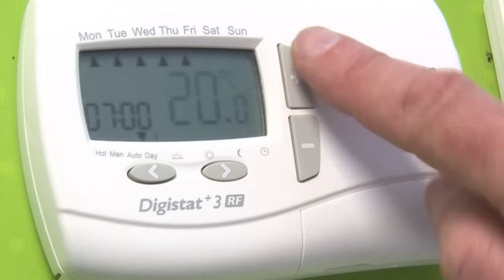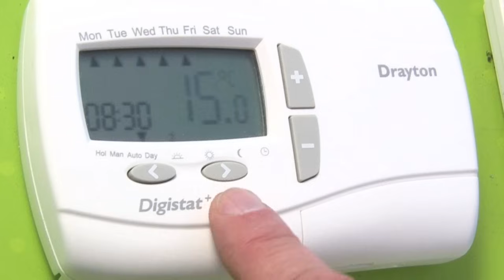How to programme time periods on the Drayton Digistat +3RF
This video shows you how to programme time periods on the Drayton Digistat +3RF.

The NEW Digistat can 𝘀𝗮𝘃𝗲 £𝟴𝟳 𝗮 𝘆𝗲𝗮𝗿 on annual heating bills, find out more now

𝗜𝗻 𝘁𝗵𝗲 𝘁𝗿𝗮𝗱𝗲?
We’ve designed a new loyalty programme around you—with discounts, extended warranties, training, merch and more to reward you and boost your business.

𝗜𝗻 𝘁𝗵𝗲 𝘁𝗿𝗮𝗱𝗲?
Join The Drayton Community Facebook group today to learn, chat and share
• Chat with other professionals
• Access free live and recorded training events from Drayton
• Get technical advice direct from Drayton
• Enter competitions
• Get a FREE Drayton Balancing Key just for joining!